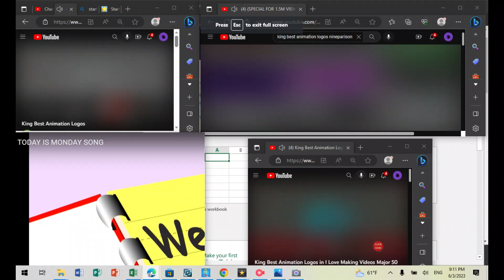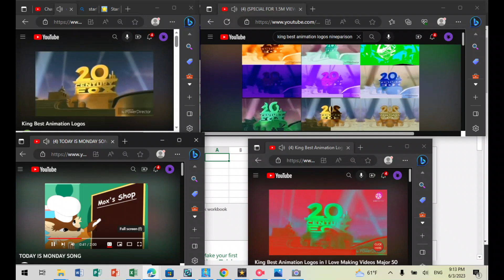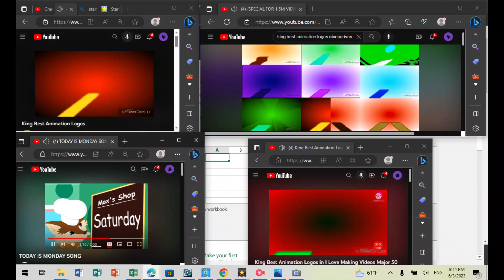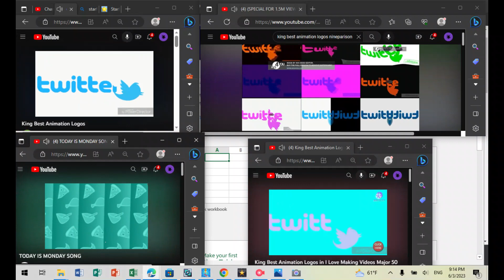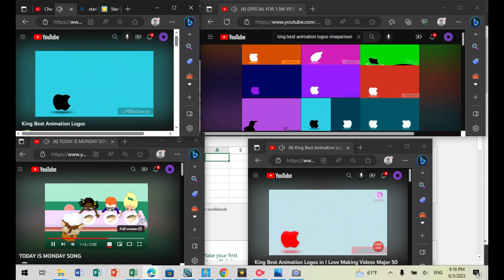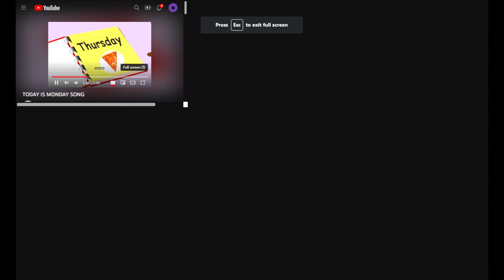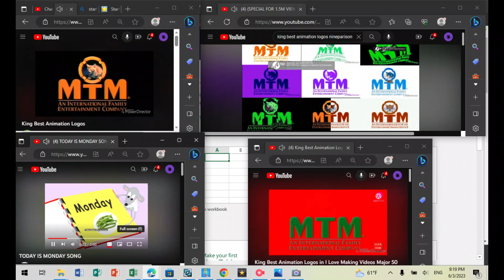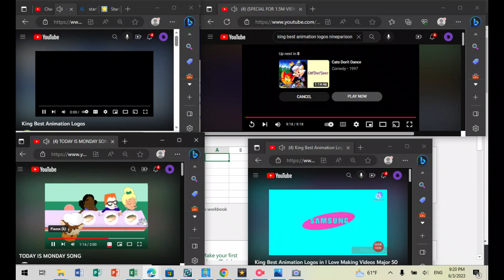12 King Animation logos Quadparisons 1